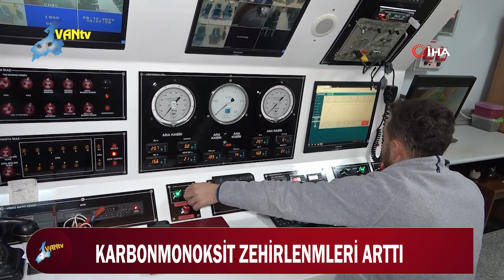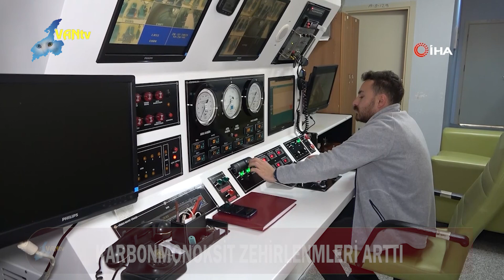KARBONMONOKSİT ZEHİRLENMLERİ ARTTI